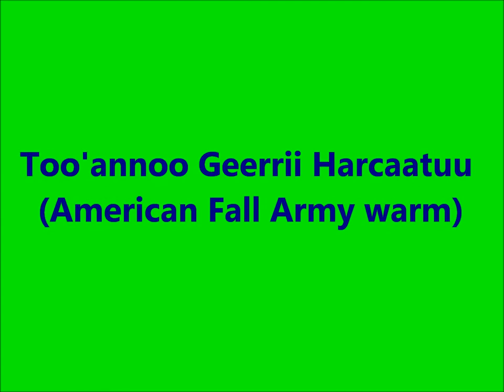Arsi Negele American Fall Armywarm control